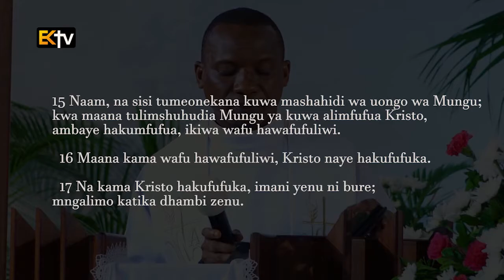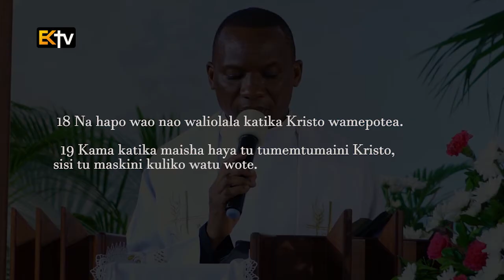REV. DR. ELIONA KIMARO: RESURRECTION POWER